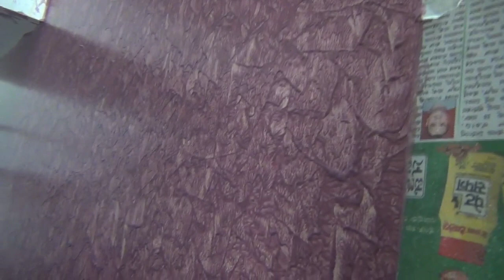If 2 walls are designed, 1 wall is free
ಹಾಯ್ ಎಲ್ಲಾರಿಗೂ ಸಂಕ್ರಾಂತಿ ಹಬ್ಬದ ಶುಭಾಶಯಗಳು.
ಫ್ರೆಂಡ್ಸ್ ಮೊದಲನೆಯದಾಗಿ ನನ್ನ ವಿಡಿಯೋ ನೋಡಿದ್ದಕ್ಕೆ ಧನ್ಯವಾದಗಳು, ಹಾಗೆ ಈ ವಿಡಿಯೋದ ಬಗ್ಗೆ ನಿಮ್ಮ ಅನಿಸಿಕೆಗಳನ್ನು ಕಾಮೆಂಟ್ ಬಾಕ್ಸ್ ಮೂಲಕ ತಿಳಿಸಿ ಮತ್ತೆ ಒಂದು ಲೈಕ್ ಅನ್ನು ಮಾಡಿ.
ನನ್ನ ಚಾನೆಲ್ ನಲ್ಲಿ HOME PAINTING
videosಗಳು,wall designsಗಳು,wall decorate videosಗಳು,ROYAL PLAY VIDEOS,WALL structur VIDEOS,3D ART,3D WALL DESIGNS,WALL design Ideas all types polish, fall ceiling wood graining videos .ಇತ್ಯಾದಿಗಳು
ಈ ರೀತಿಯ ವಿಡಿಯೋಗಳನ್ನು ನನ್ನ ಚಾನೆಲ್ ನಲ್ಲಿ ನೀವು ನೋಡಬಹುದು ಹಾಗೆಯೇ ಇನ್ನು ಸೋಶಿಯಲ್ ಮೀಡಿಯಾಗಳ ಫೇಸ್ಬುಕ್ ಯೂಟ್ಯೂಬ್ ನಿಷ್ಟಗಳನ್ನು ಸಹ ನೀವು ನೋಡಬಹುದು.

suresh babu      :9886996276